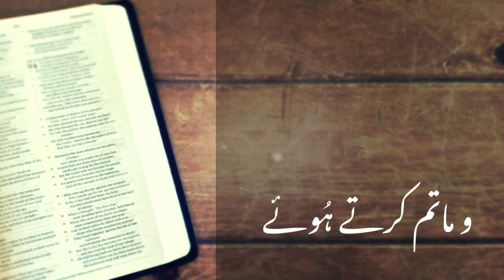WhatsappStatus || Tobba Kya Barya Mai Taleem Bible Urdu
roza ky Bary mai kalam khuda hum apny kalam mai kya kahta hai roza rakho or khuda ky hazoor jokho or dowa karo